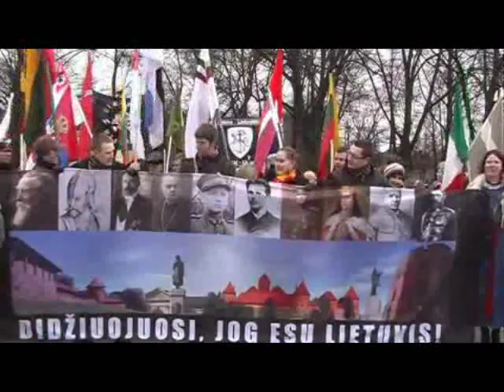Jums Reikia Naujo Vado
Radioshow - Jums Reikia Naujo Vado. Šių dienų versija. Gal atpažinsit save...

Žodžiai:
Ubagai ir psichopatai
Apsiperdėliai kaimai ir pikti encefalopatai
Gyvent sunku, nes nėra pinigų
Pikti ir neturtingi ir todėl mąstyti tingit

Jums reikia naujo vado (4x)

Vagių valdžia, vagių valstybė
Landsbergis vagis, vagių ir vyriausybė
Pikti kaimai, pakilkite į mūšį
Rinkitės prie Seimo, mes juos visus užmušim

Kas kirvį, kas dalgį, o kas ir automatą
Pūslėta ranka išsmaugsim pedarastus
Mirties bausmė bus vėl legalizuota
O Andrikienės laiką mes būtinai kastruosim

English

Radioshow - Jums Reikia Naujo Vado (You Need a New Leader). Comic Lithuanian song about "leaders": a communist, a neo-nazi and others.

Lyrics (my own translation):

Beggars and psychopaths
Farty villages and angry encephalopaths
Life is hard when there's no money
Angry and poor therefore too lazy to think

You need a new leader (4x)

Rule of thieves, country of thevies
Landsbergis* is thief and government full of thieves
Angry villages! Rise to battle!
Let's gather near parliament, we'll finish them all!

Someone take an axe, someone take a scythe and other take even a tommy-gun
With blistered hand we'll strangel all fagots
Death penalty will once again be legalised
And Andrikienė's time* will surely be castrated

Vytautas Landsbergis - Lithuanian politician
Andrikienė's time - time changes in Lithuania in 1998